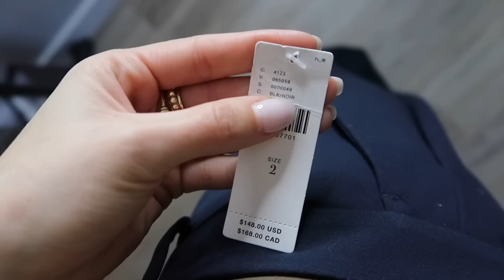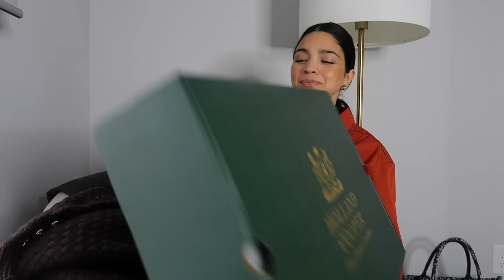2023 ZARA TRY ON HAUL + COME WITH ME TO A CONCERT | VLOG S4:E3 | Samantha Guerrero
2023 ZARA, ANTHROPOLOGY & MORE TRY ON HAUL + COME WITH ME TO A CONCERT | VLOG S4:E3 | Samantha Guerrero

AD - This video contains an integrated paid for partnership with MEJURI.

MEJURI ONLY SALE OF THE YEAR:
PUBLIC SALE: 02/01/23 - 02/07/23

WHAT I’M WEARING:
OUTFIT #1:
Toteme Shirt Orange

PRODUCTS MENTIONED:
MB Heels
Anthropologie Sweater
Anthropology Trousers

OTHER PRODUCTS MENTIONED:
Fresh Recovery Overnight Mask
Caudalie Premier Cru Cream
Nordgreen Watch (Unika 28MM, Gold White dial with Brown Leather Strap)